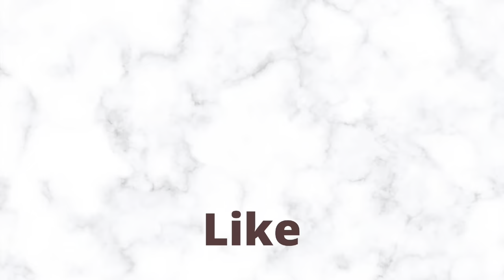HOW I MADE MY FIRST $1,000,000 💵🤑💰💸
Please note that this is my perspective. You can make less or even more it all depends.

Work and travel or the  J1 program is an exchange visitor programs in the United States. The J-1 exchange visitor visa is for educational and cultural exchange programs designated by the Department of State, Bureau of Educational and Cultural Affairs.

For more information on the J1 status and programs besides the WAT USA or Internship/Trainee,

How to select the right agency?
Cost for work and travel.
How to select the right job?
Type of jobs you shouldn't select for work and travel.
How to answer interview questions at embassy.
How much money you can make on work and travel.

↓Let's BE FRIENDS↓
Here is my link tree with all my social medias

:::::::::♡ FAQ ♡:::::::::
Name: Shaday Vassel
Age: 24
Birthday: September 22, 1997.
zodiac sign: Virgo
nationality: Jamaican
Height: 5’9

CAMERA GEAR USED:
○ My phone
TOOLS & SERVICES I USE:

Shadz Lifestyle,Shadz,how to work remotely,how to travel and work at the same time,how to earn money while travelling,remote working job ideas,HOW MUCH MONEY YOU CAN MAKE ON WORK AND TRAVEL 2022,SUMMER WORK AND TRAVEL J1 PROGRAM| J1VISA,work and travel usa 2021,work and travel usa experience,work and travel usa interview,j1 visa,work and travel jamaica,work and travel agencies in jamaica,how to find good jobs on work and travel 2022,j1 visa application and interview

THINGS YOU NEED TO KNOW ABOUT USA WORK AND TRAVEL | J1 Program | JAMAICA